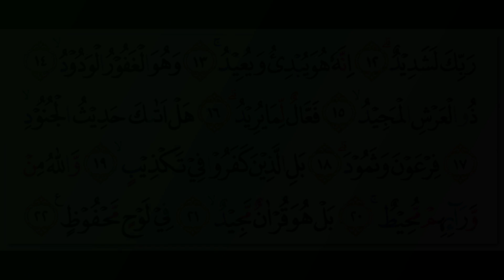Abdullah Awad al-Juhany - Quran Surah 85 Al-Buruj